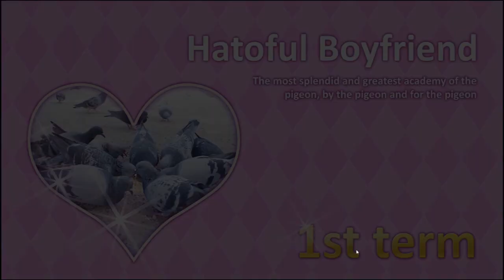The 10 Weirdest Games Worth Checking Out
Another audio-visual experience beamed straight into your sense holes, courtesy of me! Here are some weird games. They are good games. Please check them out, they all deserve a little love. Also shoutouts to Itionoben for inspiring me to make videos in the first place. I loved his old videos back in the day!

LSD: Dream Emulator OST - Bright Moon Cottage Ambient A
OFF OST - Rainy Day (Out)
Yume Nikki OST - Mall Stairwell

If you read all of this, you're a legend.